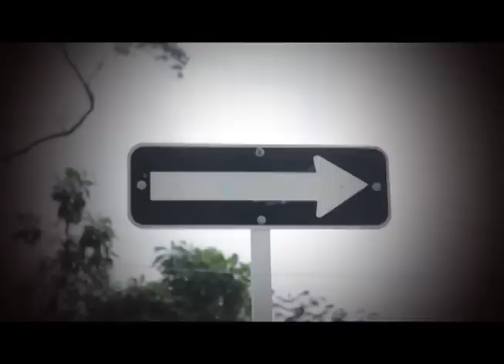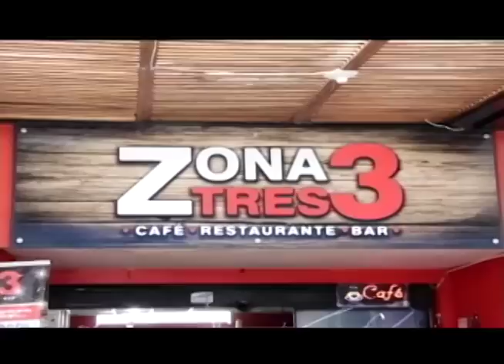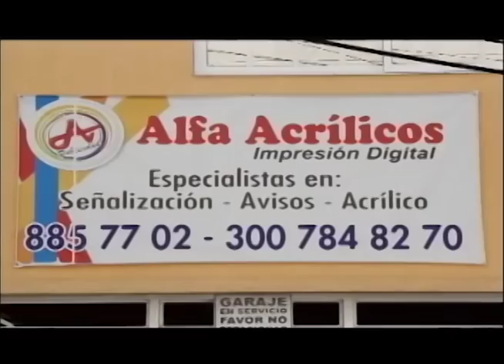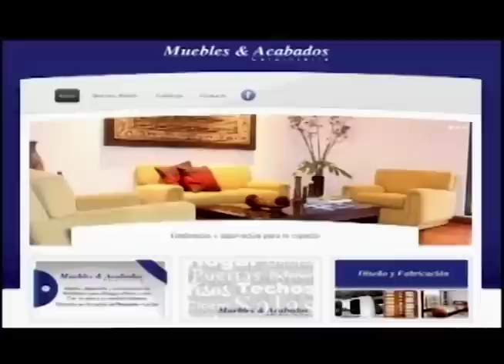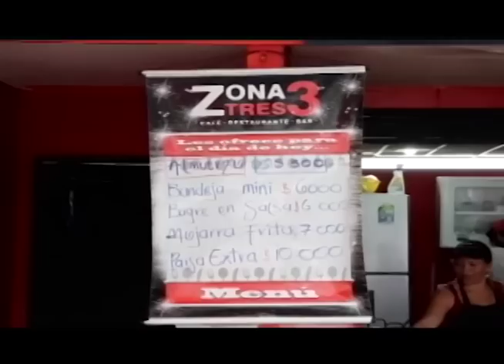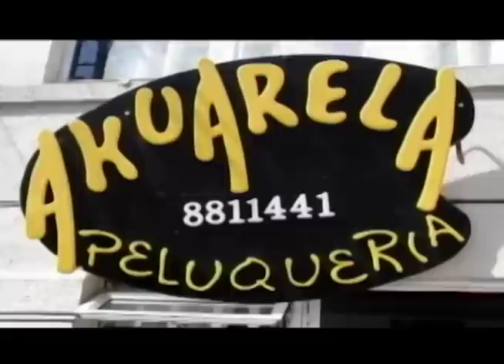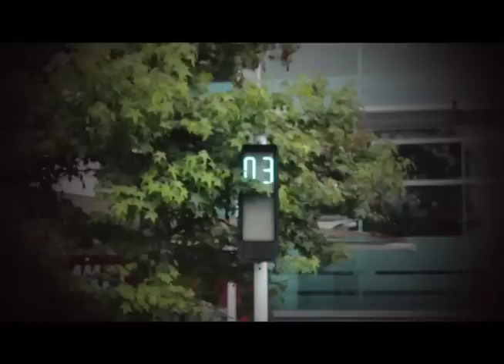Retrovisor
Directo IV - Segundo Semestre de 2014
Centro de Producción de Televisión
Estudiantes de Comunicación Social y Periodismo
Facultad de Ciencias Sociales y Humanas
Universidad de Manizales